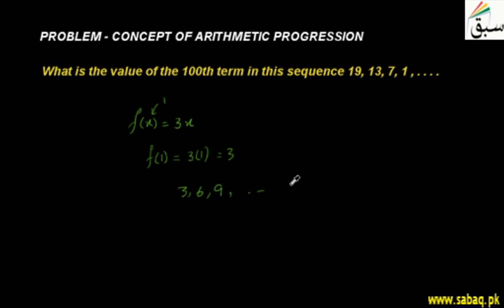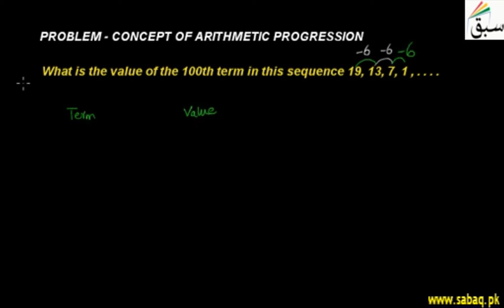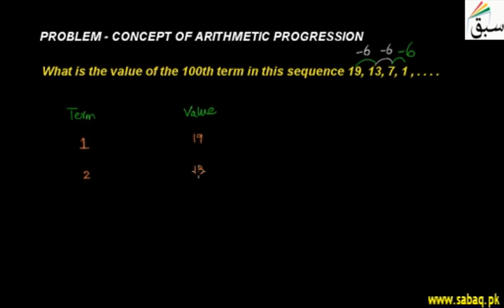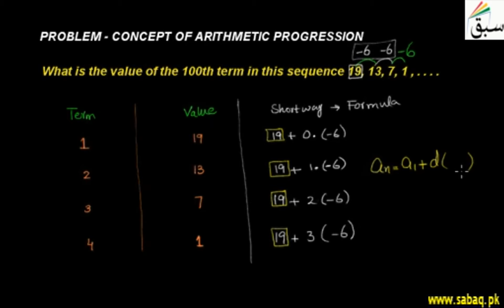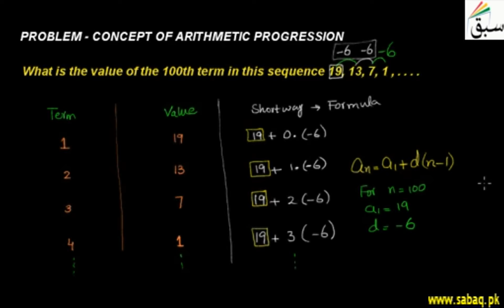Problem-Concept of Arithmetic Progression, Math Lecture | Sabaq.pk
Problem on concept of arithmetic progression A.P, common difference d and nth term
This video is about: Problem-Concept of Arithmetic Progression. Practice tests and free video lectures for Physics, Chemistry, Biology, Math’s, Computer Science, English & more subjects are also available at Sabaq.pk. So, subscribe to Sabaq.pk/Sabaq Foundation now and get high marks in your exams.

CLASSES WE COVER AT SABAQ.PK / SABAQ FOUNDATION:

1. KG
2. Class 1
3. Class 2
4. Class 3
5. Class 4
6. Class 5
7. Class 6
8. Class 7
9. Class 8
10. Class 9
11. Class 10
12. Class 11
13. Class 12
14. Class 13
15. Class 14
16. MCAT
17. ECAT
18. CSS

BOARDS WE COVER AT SABAQ.PK / SABAQ FOUNDATION:

1. FBISE
2. Sindh Board
3. KP Board
4. Balochistan Board
5. Cambridge

STUDY MATERIAL WE OFFER AT SABAQ.PK / SABAQ FOUNDATION:

1. Physics Lectures
2. Chemistry Lectures
3. Mathematics Lectures
4. Biology Lectures
5. English Lectures
6. General Science Lectures
7. Computer Science Lectures
8. General Math Lectures
9. Accounting Lectures
10. Statistics Lectures
11. Advance Accounting Lectures
12. Cost Accounting Lectures
13. Practice Tests
14. Physics Practical
15. Chemistry Practical